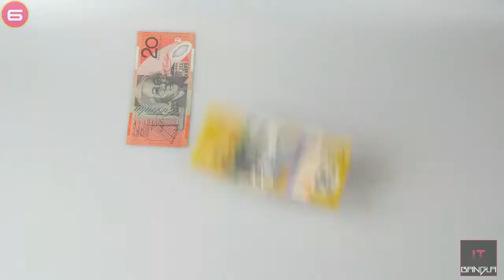বিশ্বের সবচেয়ে কম ঘনবসতিপূর্ণ ১০টি দেশ | The 10 Least Densely Populated country in the World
আপনি এই ভিডিওতে দেখতে পাবেন
বিশ্বের সবচেয়ে  কম ঘনবসতিপূর্ণ  ১০টি  দেশ
The 10 Least Densely Populated country in the World